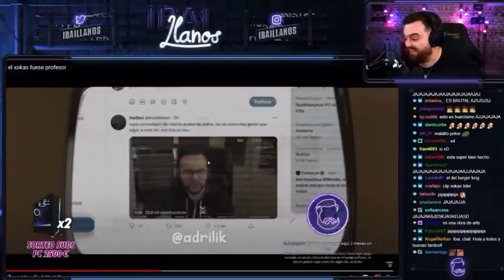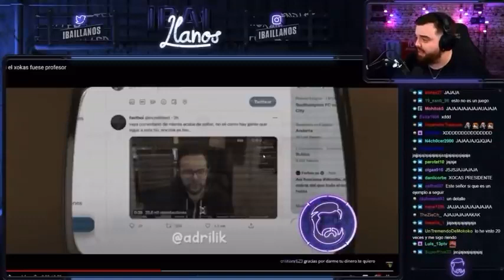IBAI REACCIONA A XOKAS PROFESOR